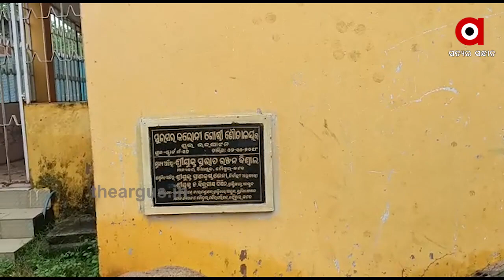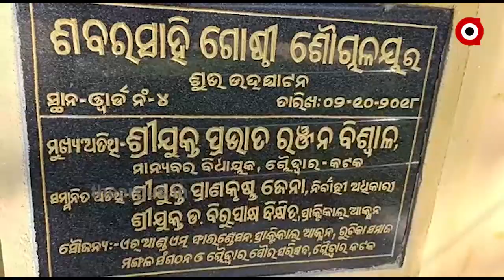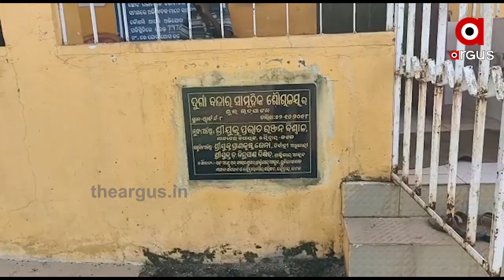ନିର୍ମାଣ ସରିଛି, କିନ୍ତୁ କାମରେ ଆସୁନି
ନିର୍ମାଣ ସରିଛି, କିନ୍ତୁ କାମରେ ଆସୁନି । ଦୀର୍ଘ 3ବର୍ଷ ହେଲା ଲକ୍ଷଲକ୍ଷ ଟଙ୍କା ଖର୍ଚ୍ଚ ହୋଇ ନିର୍ମାଣ ସରିଥିଲେ ବି ଲୋକଙ୍କ କାମରେ ଆସୁନି କମ୍ୟୁନିଟି ଟଏଲେଟ । ଅନ୍ୟପଟେ ଶୌଚାଳୟର ଛାତରୁ ବର୍ଷାଦିନ ଜଳ ନିଷ୍କାସନ ହୋଇପାରୁନଥିବାରୁ ଏବେ ଏହା ଭୁଶୁଡିବାକୁ ବସିଲାଣି.
TheArgus Odishanews Cuttack Toilet_ScamWatch all the current, latest and breaking news only on "TheArgus.in" LIVE TV. The one-stop destination for LIVE news on politics, entertainment, sports, gadgets, and business.